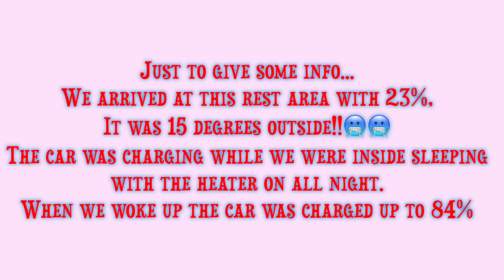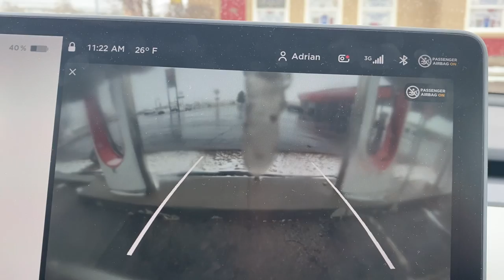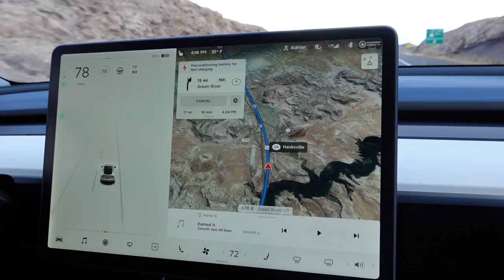UTAH ROAD TRIP | CAMPING IN A TESLA IN 15º WEATHER | DAY 4 | TRAVEL VLOG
we ended up camping in a tesla model y while it was 15 degrees outside. follow along as we drive through utah for the day. Road trip utah day 4. had the heater on all night while charging the tesla at a rest stop while sleeping.